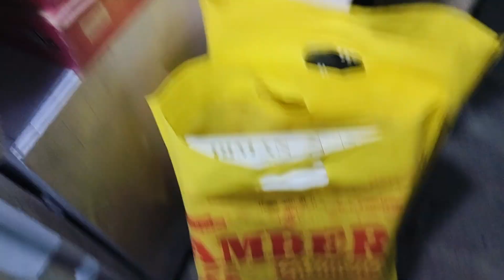Episode : 08 Shadi ki shopping vlog || humne ki khub sari shopping 🛍️😝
100k hone p 100 logo ki help krugi so please support kro guys ✨🧿

Note : This channel is under potential control...

Please spread love and support